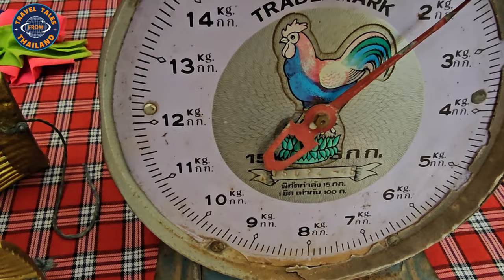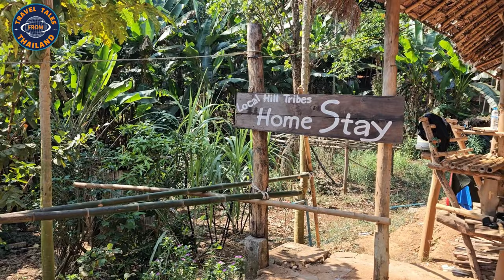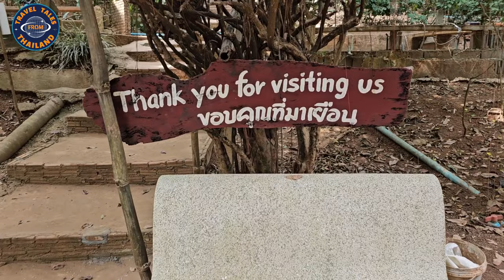Die Langhalsfrauen in Thailand vom Hill Tribe Village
Willkommen zu einer fesselnden Reise durch die einzigartige Kultur der Langhalsfrauen ( Long Neck ) in Chiang Rai, Thailand. In diesem Video entdecken wir die faszinierende Tradition der Kayan-Frauen, auch als "Langhalsfrauen" bekannt, und erfahren mehr über ihre Geschichte, ihre Lebensweise und die kunstvollen Traditionen.
Begleite uns auf dieser reichen kulturellen Entdeckungsreise zu den Langhalsfrauen in Chiang Rai. Schau dir das Video an und entdecke die Schönheit und Tiefe ihrer faszinierenden Welt!

▬ Mein Equipment ▬▬▬▬▬▬▬▬▬▬▬▬▬

▬ Mehr Videos ▬▬▬▬▬▬▬▬▬▬▬▬

▬ Social Media ▬▬▬▬▬▬▬▬▬▬▬▬▬▬▬